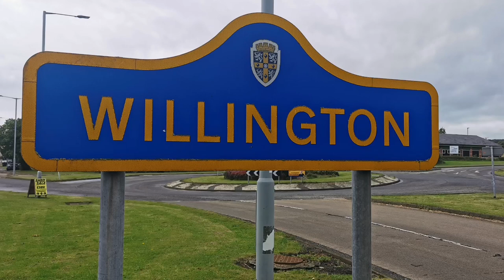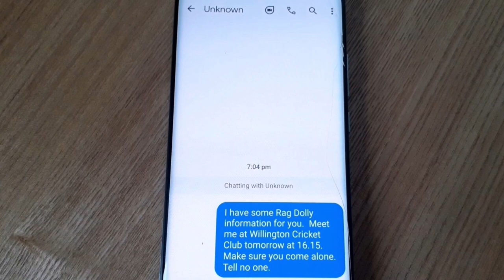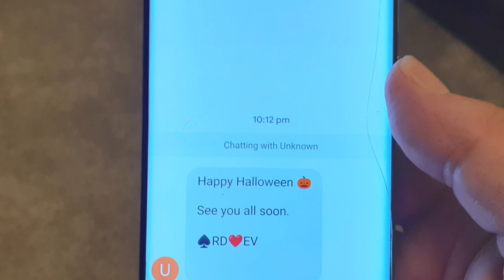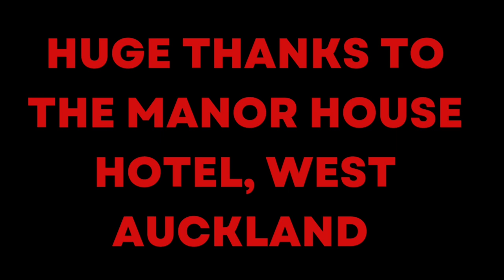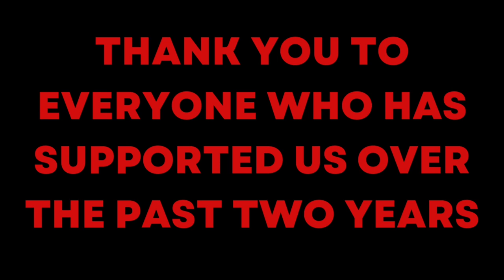Dolly v Eve: Homecoming - Short Horror Film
The Rag Dolly is locked up in Willo Vale Hospital and Eve Valentine is still on the loose.

As Halloween approaches, the village of Willington, once again holds its breath.

Cast:

Faye Ormston: The Rag Dolly.
Sam Lavery: Eve Valentine.
Ellie Dhiman: Eve Valentine & The Rag Dolly
Adrian Holmes-Morris: Chief Inspector.
Jason Redman: Officer Reid.
Eleanor Dhiman: Dr Judith Elliot.
Carl Dhiman: MP For Willington.
Freya Dhiman: Anne Gale. Seashells Investigation
John Power: Taxi Driver.
David Whitehead: Willo Vale Security
Emma Hunt: Seashells Investigation
Louise Strike: Seashells Investigation
David Shaw: Seashells Investigation
Thushara Chandrasiri: Seashells Reporter
Maria Harris: Chief Constable
Paul Moose Harris: Police Scene
Compton McDonald: Inspector Gates
Rufus Dhiman: Scare Tour
Dylan Swinney: Leader of Scare Tour
Michelle McGee: Scare Tour
Gemma Prest: Scare Tour
Alan Ratcliffe: GM of Willo Vale Hospital.
Trevor Absolom: Seashells Owner
Emma Millen: News Voice
Richard Armitt: Fire-arms officer.

Sam Haynes: Music: The Rag Dolly Theme and Eve Valentine Theme.

Sam Haynes featuring Jenna Learoyd and Gary Bennett: End Music: Haunted By You.

Willington Cricket Club

313 Financial.

Venita Patterson for use of her house during Seashells filming.

Durham County Council

Peter Hope: Drone Footage

Dean Midas.

Dolly v Eve: Homecoming Has Been Rated By The Production Team & Cast as a 15 Certificate for strong language, threat and horror.

Any resemblance to real persons, living or dead in the film, is purely coincidental.

Film shot on a Huawei P30 Pro in 1080p & 4K DLSR Camera.

Dolly v Eve: Homecoming, The Rag Dolly, Eve Valentine and its content are the copyright of Dean Midas ©